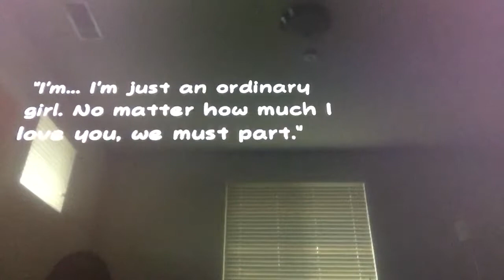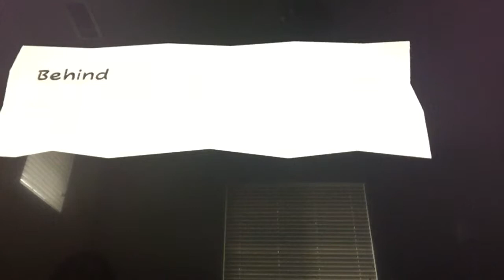Super Paper Mario Episode 18 Need Space Please?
In this episode we do the intermission and set out for the next Pure Heart

Game: Nintendo